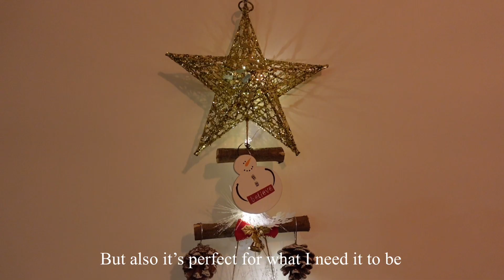Hanging Christmas Tree Idea, Perfect for a tiny home | Winter Vlog #1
What are the things you do look forward in the month of December? I wanna know.

I’m planning to have a small and memorable gatherings in the month of December. We had written our things to do ready for.
Cooking simple meals that I hope I can manage to film by then and share creative ideas with. Till then, Enjoy your weekend and happy bonding with family and friends.

Sending our love,
From The Browns Casita